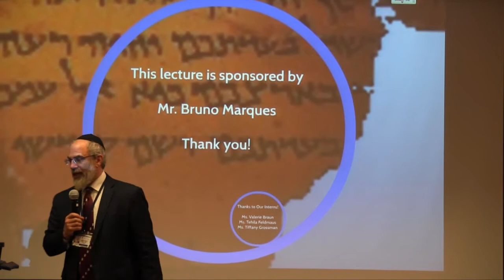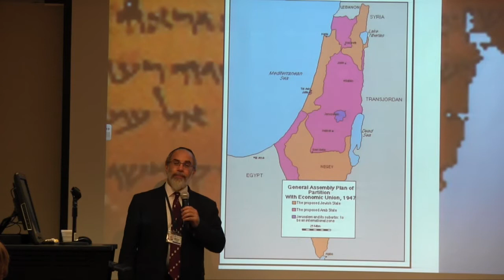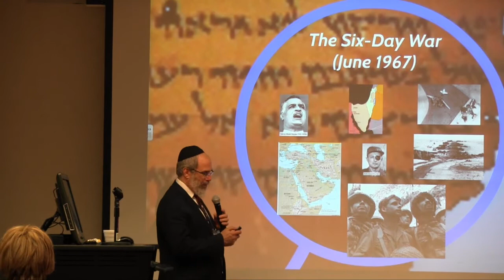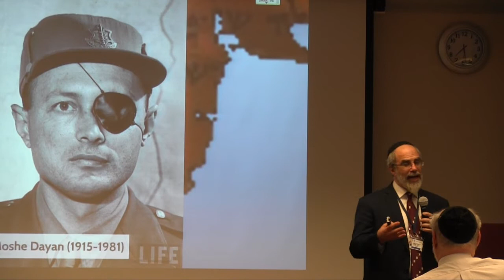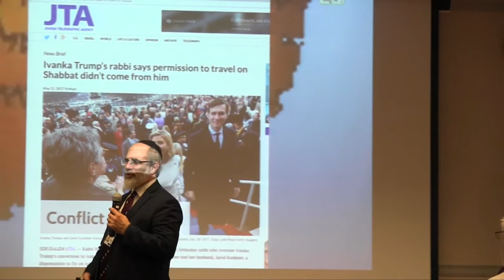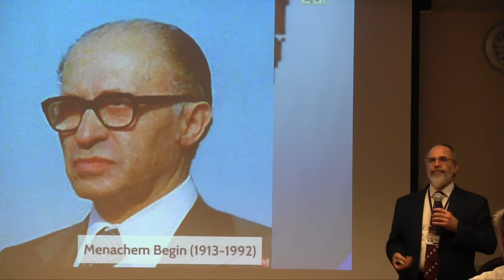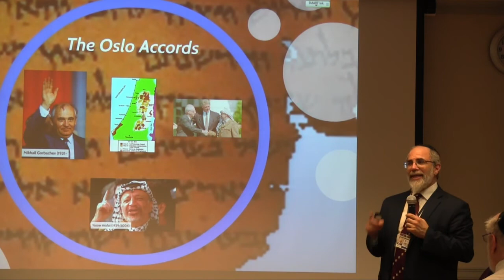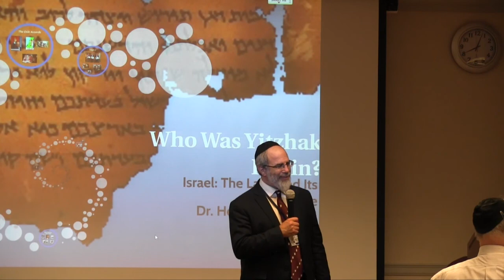Who Was Yitzhak Rabin? Israel: The Land and its People Dr. Henry Abramson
Prime Minister Yitzhak Rabin, formerly a feared adversary of the Arab states that surrounded and made war upon Israel, ultimately became the very symbol of peace in the last decade of the twentieth century. “One does not make peace with one’s friend,” he famously said, “one makes peace with one’s enemy,” an attitude that resulted in the ill-fated Oslo Accords of 1993 and, tragically, in his 1995 assassination at the hands of a Jewish extremist. Rabin’s life was inextricably bound with the relationship of Israel and its Arab neighbors.
Part XII of the lecture series “ISRAEL: The Land and its People” offered during the Spring 2017 semester at the mighty Avenue J campus of Touro College. Free and open to the community.

Support our Students!